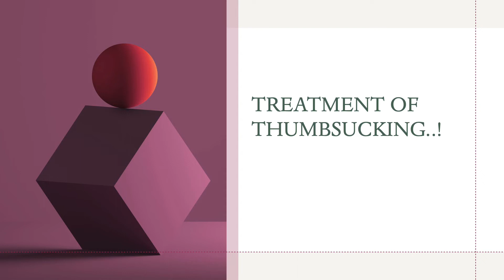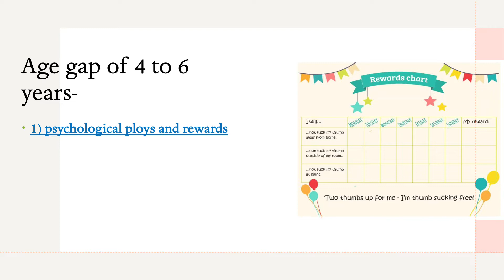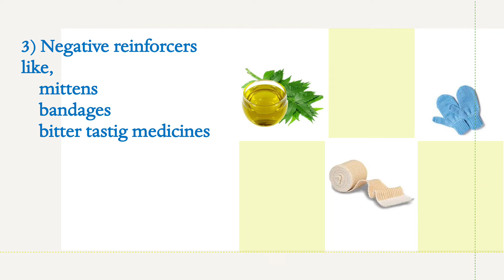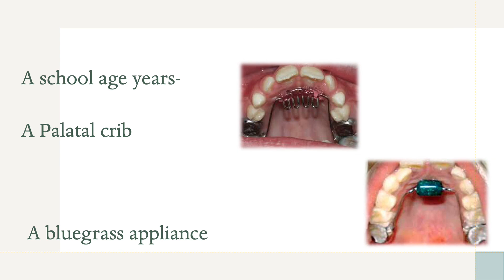TREATMENT OF THUMBSUCKING / POSITIVE AND NEGATIVE REINFORCERS / PALATAL CRIB / BLUEGRASS APPLIANCE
Hello everyone,

I am Dr. Jalis Fatima, and i am a pedodontist i.e a dentist with a child specialization.
I have completed my graduation from BIDSH patna, and my post graduation from RADCH Kolkata and have an overall experience of 10 years post my graduation.

At present i am a clinician resident in Delhi, but because of Covid pandemic situation not practicing mean while,so thought of why not use this time and platform of youtube to spread awareness with regards to child's oral health and also bust some common myths.

Take care of yourself, your children and their mouth...bye!